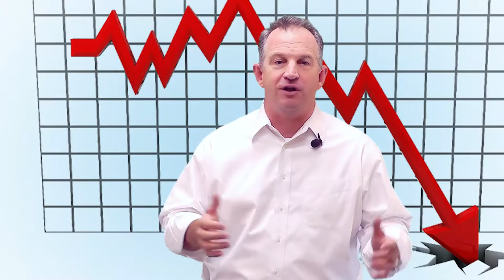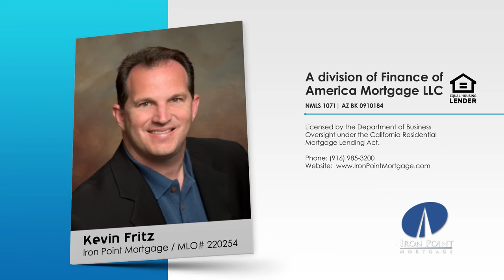Look Back in History to Compare Today's Mortgage Rates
You may be inundated with lenders tooting their horns about the near record low mortgage rates we are experiencing. You hear it so often that you’ve tuned out. Well, it’s hard to appreciate where we are today if we don’t look at the past. So let's see where mortgage rates were 5, 10, 20 and 30 years ago!

This weeks Marketing Tip is about building a "relationship network" and why it is so important to your success.

Kevin Fritz
MLO #220254
Iron Point Mortgage